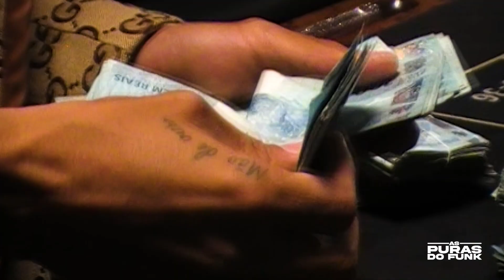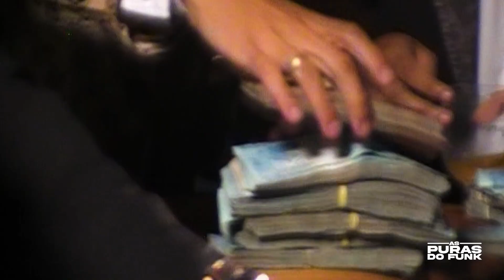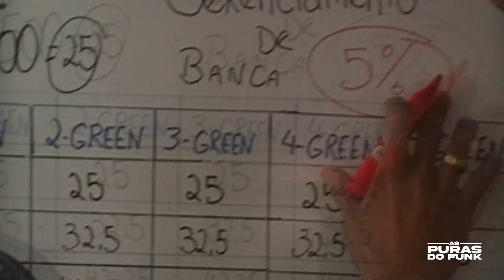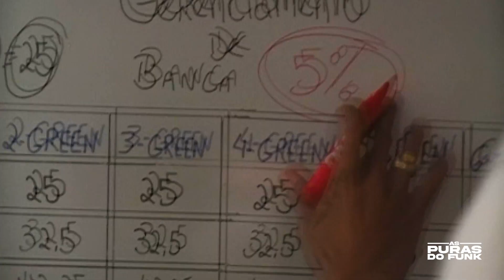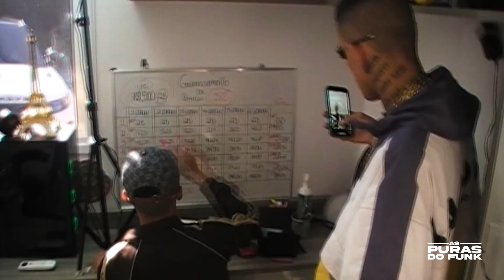Set do Buzeira - MC's GP, Kadu, Tuto, Marks, Lele JP, Kanhoto, Liro, Bruninho da Praia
SET DO BUZEIRA (CENAS EXCLUSIVAS)